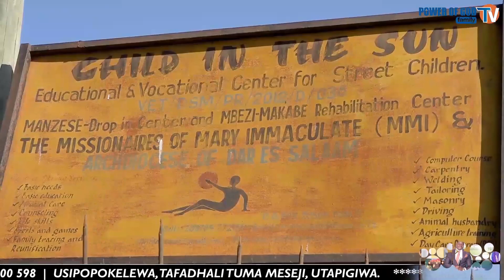TUMEAMRIWA KUPENDA | POG GIVING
HAUHITAJI KUWA NA SABABU YA KUTOKUPENDA, HAIJALISHI NINI KITAKUWA KIKWAZO,
KUPENDA NI AMRI, TUMEAMRIWA KUPENDA.